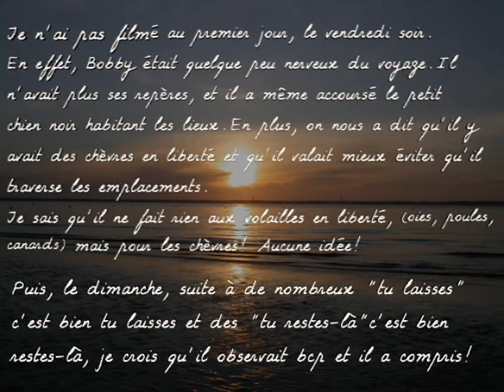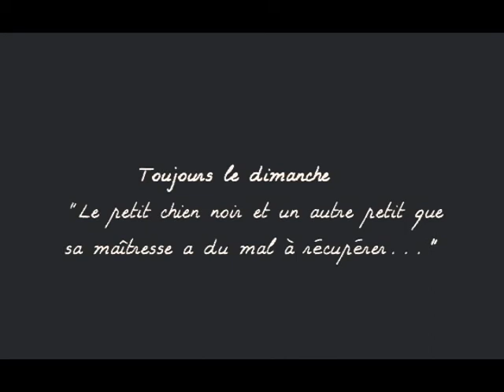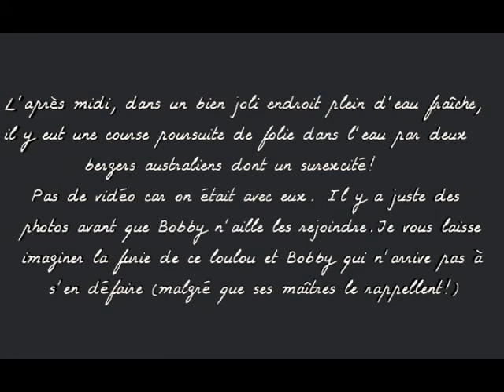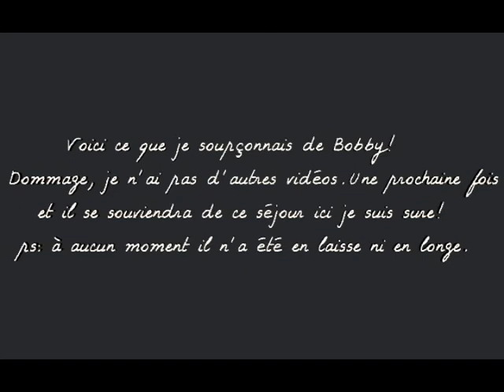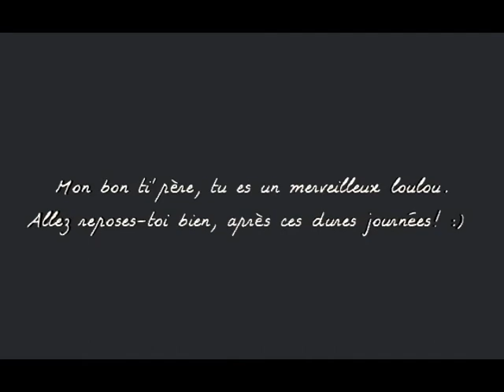Une balade de loulou sur tout un week-end! Ouahhh! ;)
Bonjour,
J'ai fait cette vidéo de Bobby dans un but éducatif (j'entends pour MON éducation! ^^). Il s'agit pour moi de comprendre le comportement de mon loulou encore mieux dans cet environnement : le camping. Ensuite, correction de mes erreurs d'interprétations avec l'aide du forum Des Amis et des Chiens. ;)

J'ai filmé Bobby au camping aussi discrètement que possible afin qu'il reste lui-même. Pas facile quand il a un objectif braqué sur lui! Il faut savoir que Bobby, ayant été maltraité au début de sa vie, il n'a pas appris les codes canins tels qu'ils auraient du lui être enseigné par ses parents alors qu'il était chiot. Par conséquent, à l'âge adulte il a un comportement quelque peu "rentre dedans" vis à vis des autres loulous. Certains loulous tâchent de lui faire comprendre que ce ne sont pas des manières d'aborder ainsi.
La manière la plus spectaculaire de lui faire comprendre cela vient de bon nombres de femelles. Il est chevaucheur le ti'père et cela n'est pas acceptable à son âge.
Sachant cela, vous imaginez sûrement que dans un camping il lui faut être attaché ou à la longe!

Puis, j'en profite pour donner ici des nouvelles de lui à ceux qui l'ont croisé. Je pense notamment à l'association SOS Vies de Chiens sans qui il aurait pu rester dans un triste état, puis à sa famille d'accueil sans laquelle jamais Bobby n'aurait pu nous trouver. Merci encore à vous et pour les prochains loulous à qui vous rendrez le sourire et donnerez un ciel bleu plein de soleil.

N'hésitez pas à laisser des commentaires, des critiques, vos idées sur cette vidéo, sur les loulous ... cela fait toujours plaisir! :) Merci